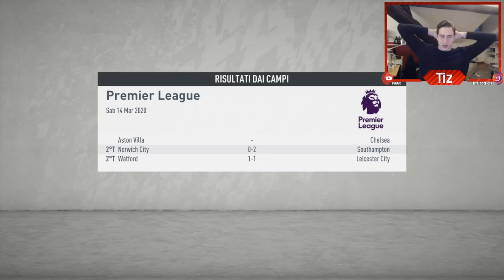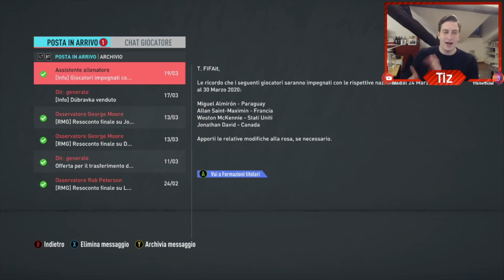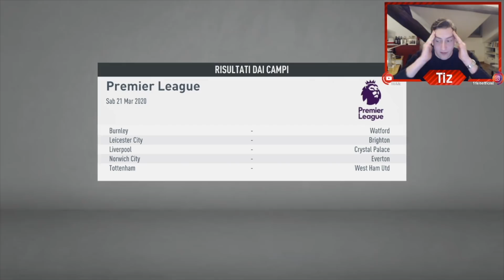FIFA 20 - CARRIERA NEWCASTLE EP. 9 - IN ATTESA DI UN NUOVO PORTIERE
Vi ricordo di lasciare un "Mi Piace" e un commento qui sotto al video e di venire a seguirmi su:

FIFAit collabora con Divise Calcio Top, un sito che fornisce al miglior prezzo sul mercato magliette, divise e tute da calcio, kit bambini e tanto altro. Vai a dare un'occhiata al sito!

A presto!
Tiz